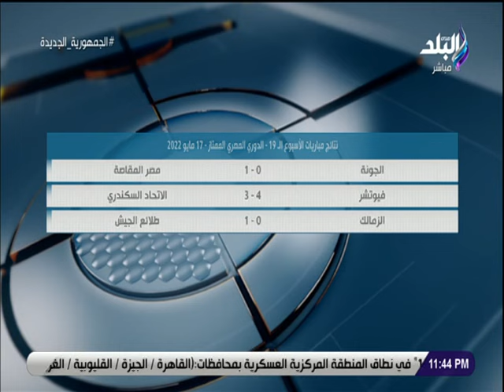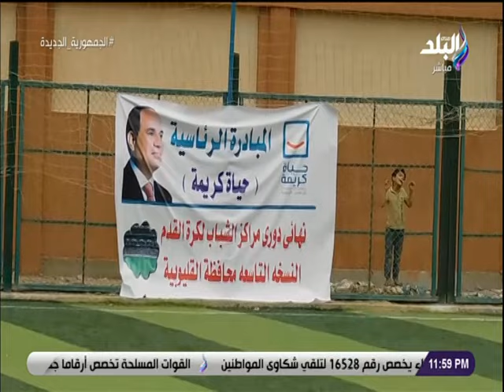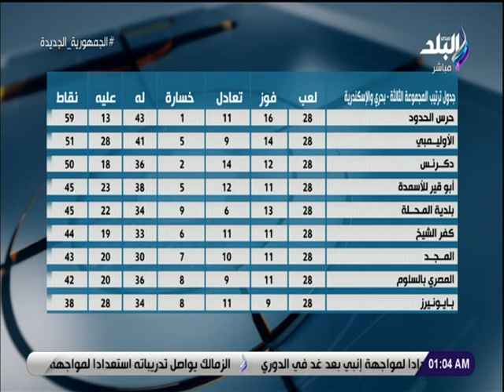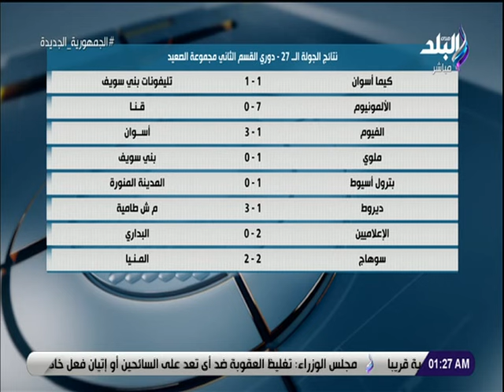ملعب البلد مع ايهاب الكومي 19/5/2022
حلقة اليوم الخميس 19 مايو 2022 من برنامج ملعب البلد وفيها  يتحدث عن   افتتاح الزمالك  منشأته الجديدة بحضور وزير الشباب والرياضة   وايضا  تفاصيل اعلان فيفا باختيار محمود أبو الرجال الحكم المصرى الوحيد فى كأس العالم 2022  وتغطية نهائي دوري مراكز الشباب 2022  و فرحة الجهاز الفني واللاعبين بنادي اسوان بعد التأهل للممتاز